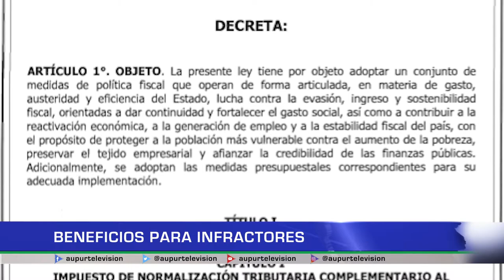Amnistia multas transito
Con el artículo transitorio adicionado a la Ley 769 de 2002, se beneficiarían los infractores a las normas de tránsito, con condiciones especiales de pago para sus multas.